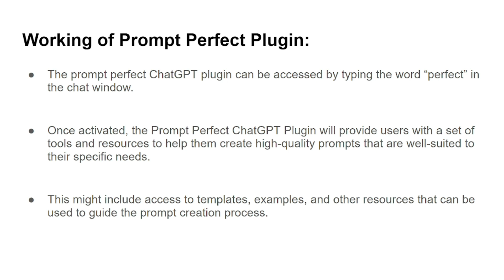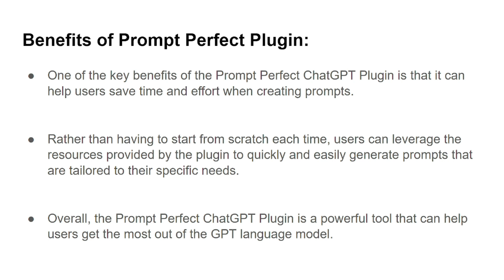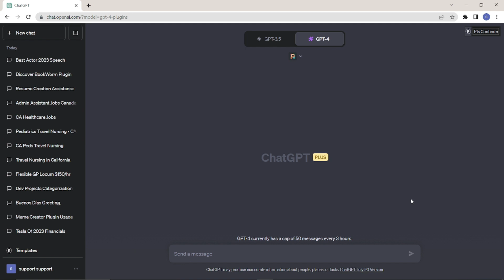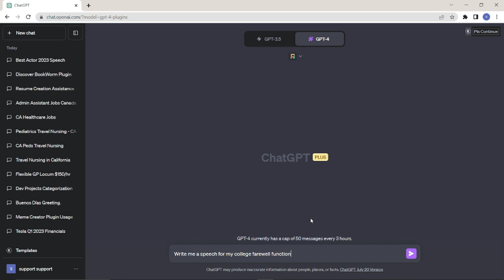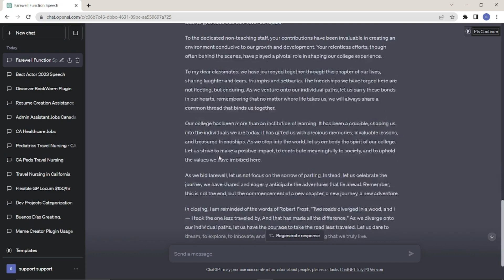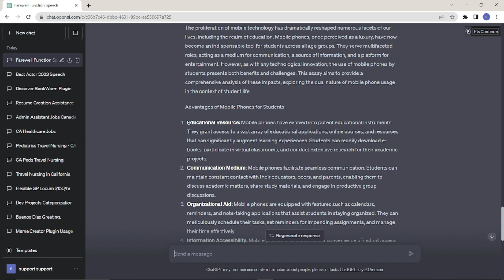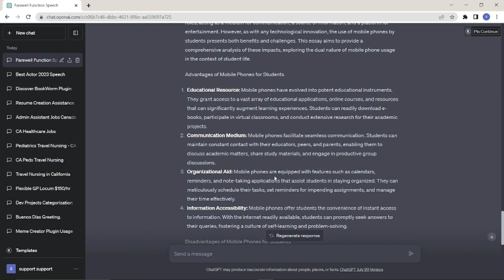ChatGPT & GPT-4 Plugin: Boost Your Prompt Engineering with PromptPerfect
In this video we will show you the power of Prompt Perfect Plugin for ChatGPT4. This will improve your prompts drastically.

Unlock the full potential of prompt engineering, a vital key to outstanding AI-generated content, without the complexity. With PromptPerfect, you can easily develop, debug, and deploy optimized prompts for models like GPT4, ChatGPT, MidJourney, DALL-E 2, and StableDiffusion.